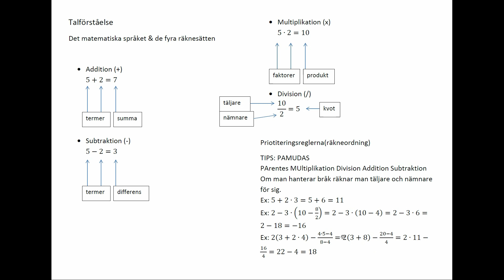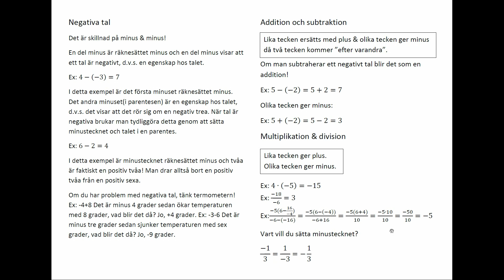Matematik 1 (1a 1b 1c) - Talförståelse del 1 av 3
Detta är video ett av tre där jag går igenom grundläggande talförståelse i matematikkurs 1 på gymnasienivå. Jag tar upp räkneregler och de fyra räknesätten, negativa tal, bråktal och beräkningar, potenslagar och roten ur, primtal och primtalsfaktorisering, delbarhet samt tal med annorlunda talbas som exempelvis de binära talen. Se videon i full upplösning för bästa bild. Lycka till!